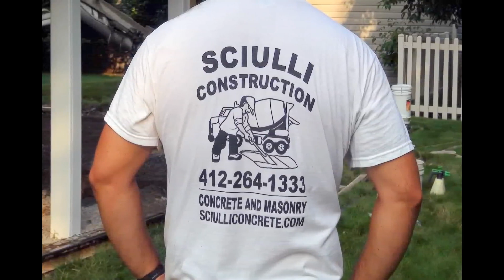CONCRETE SIDEWALK | CONCRETE WORK ROAD | CONCRETE WORK IN INDIA making road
TAURUS INTERNATIONAL
We are the manpower supplier Indian ministry approve license 1000+.
License no:- L.I.C.NO.B.0042/CHD/PART/1000+/5/8057/2007.
We are dealing in only work permit.
Short video,
Sunny’s official,
shorts video,

best work boots for walking on concrete all day,
best work boots for concrete workers,
best work boot insoles for concrete,
concrete work during rain,
drainage concrete work,
how do concrete pump truck work,
how do red head concrete anchors work,
does flex seal work on concrete,
how does a concrete septic tank work,
concrete foam work,
concrete floor work,
concrete finisher job,
gloves for concrete work,
boots for concrete work,
foam work concrete,
how to get into concrete work,
will guns work in concrete,
house concrete work,
how concrete pump truck work,
how to work concrete pump machine,
concrete work in winter,
concrete work in foundation,
will pistols work if stuck in concrete,
concrete laborer job,
concrete works sri lanka,
micro concrete work,
ready mix concrete work,
concrete masonry work,
ready mix concrete pump truck work baba 28m,
best insoles for work boots on concrete,
how to work on concrete,
how much do concrete workers make,
precast concrete work,
concrete patch work,
concrete road work,
concrete repair work,
concrete repair job,
reinforced concrete work,
concrete pooja room design cement work,
concrete work surface,
concrete work steps,
concrete steel work,
concrete side jobs,
satisfying concrete work,
best work boots for standing on concrete all day,
work boots for standing on concrete,
best work shoes for concrete,
how concrete septic tanks work,
concrete worktops,
concrete work table,
concrete work toolbox talk,
concrete work truck setup,
how does the concrete pump work,
work with concrete,
best waterproof work boots for concrete,
concrete in construction,
produce 1 concrete building material in the workshop,
nrmca concrete works 2022